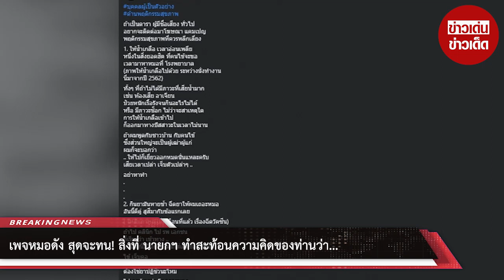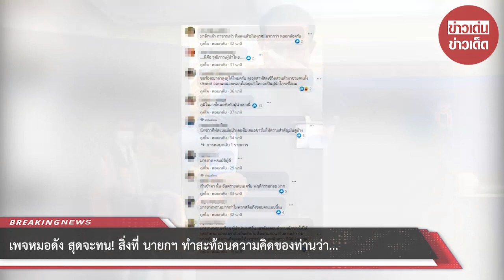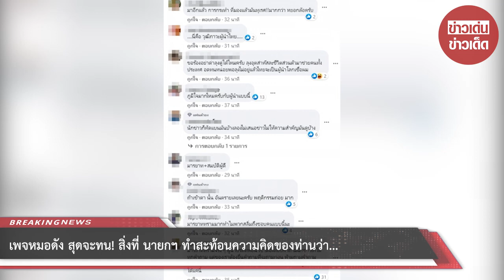เพจหมอดัง สุดจะทน! สิ่งที่ นายกฯ ทำสะท้อนความคิดของท่านว่า...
ขอบคุณที่มา :
ขอขอบคุณข้อมูลจาก: